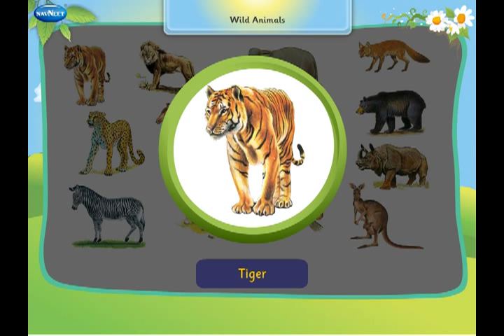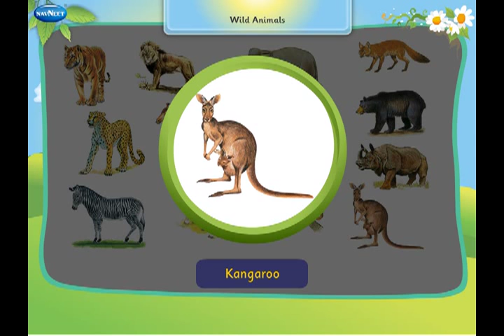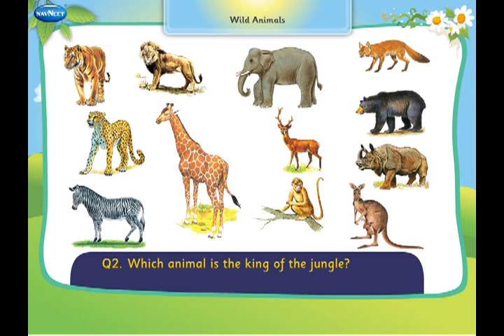11 Wild Animals